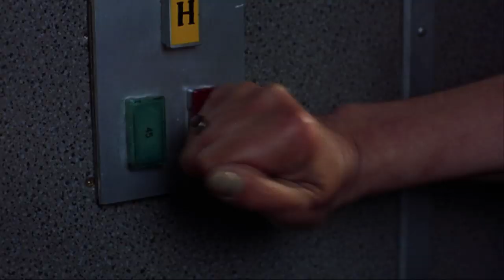Top 10 Largest Spiders ll Movies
The spiders that appear in the movies are way larger and vicious. So, Arachnophobes beware!!! This video is definitely not for you if you’re scared of these eight legged freaks, since this video is all about giant spiders and not just any kind of giant spiders. The spiders we are talking about today are the man-eating kind. These are the spiders straight out of your worst nightmares, and their size is something that really stands out among the rest so, be prepared because today we bring you the top 10 largest spiders in movies.